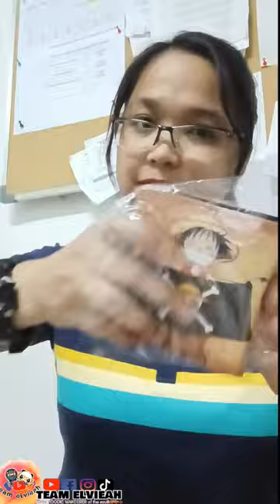UNBOXING ONE PIECE ANIME WALLET from shopee